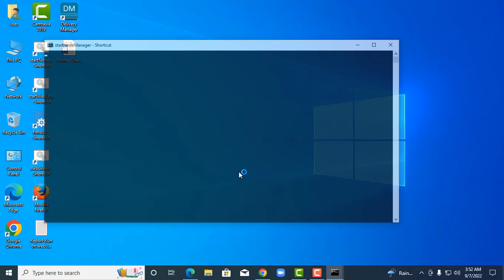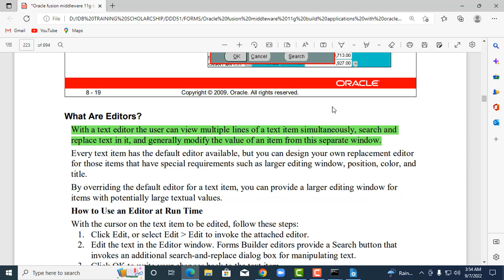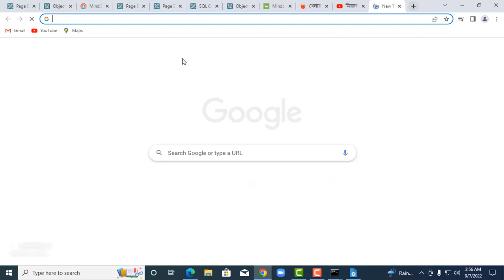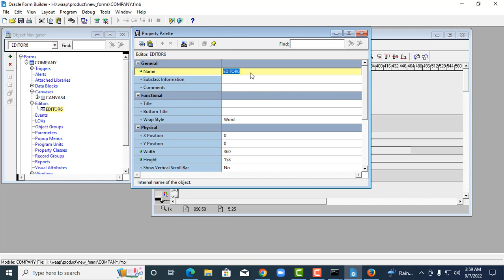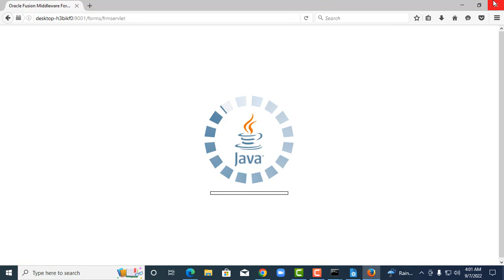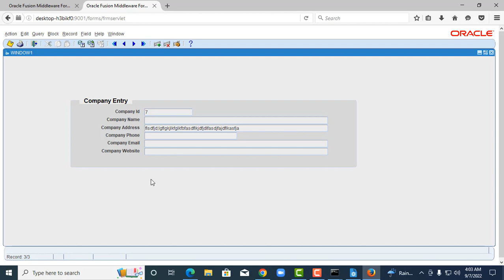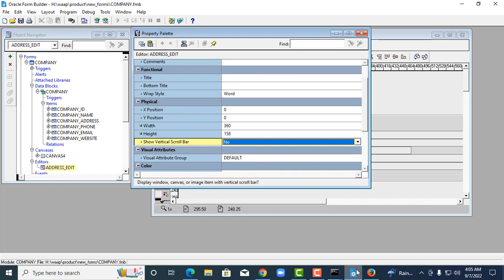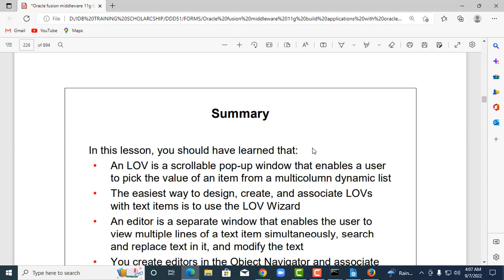How to Create Text Editors in Oracle Forms 12C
How to create Text Editor in Oracle Forms 12c.Follow this video to learn create the editor step by step.

--Oracle Courses:
1.Oracle Structured Query Language(SQL).-3 Months.
2.Oracle PLSQL -2 Months.
3.Oracle Application Express (APEX)-2 months.
Softwares
1.Pharmaceuticals Software.
2.Hospital Management Software.
3.Human Recourse Management.
4.Accounting.
5.Point of Sales
6.Sales and Distribution